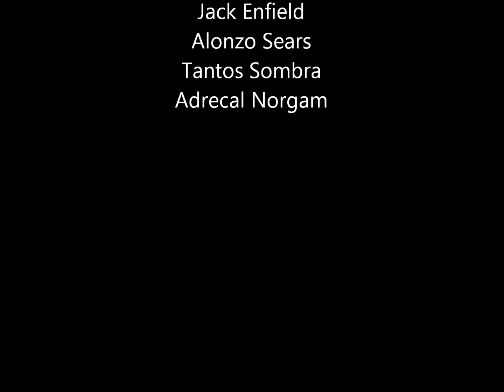West Indies Squadron vs Caballeros de Atlantis 30 June 2011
West Indies Squadron vs Caballeros de Atlantis in Pirates of The Burning Sea on 30 June 2011.